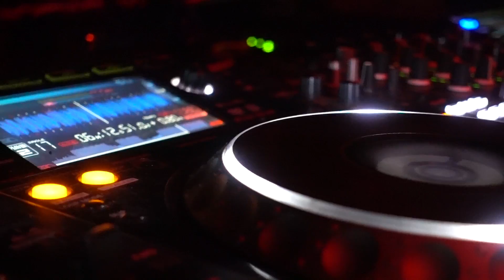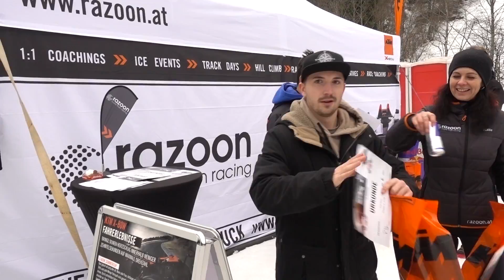300HP KTM CROSSBOW ICE DRIFTING PARTY | Georgie Fechter Vlog #56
Probably the most entertaining Vlog in a while ! Going crazy at Flex with the boys before icedrifting in 300hp KTM crossbows wasnt the best idea but so much fun.
In thise episode we introduce the legendary "PARTYCHINESE" and we finally find time to go out together again.Boys will be boys..